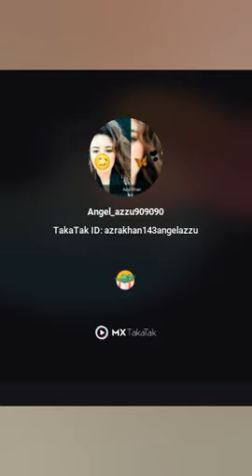naya sandal bag